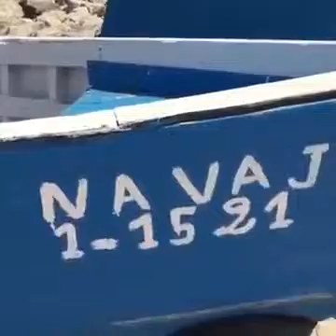Live Nadorcity.com / 11 04 2016